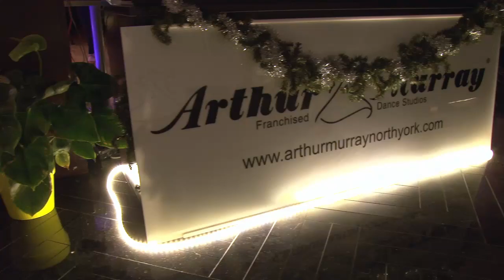North York: Holiday Spotlight 2017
Arthur Murray North York's Annual Holiday Spotlight. A festive evening showcasing our students, old and new, and celebrating the joy dancing brings us!

It's been another wonderful year of dance North York dancers! Thank-you for being apart of our dance family! We have the best students in the world and we appreciate you all so much! Happy Holidays!

- Your, AM North York Team

Arthur Murray North York
500 Sheppard Avenue East #104
Toronto, ON Canada
M2K 3C8

|| SOCIAL ||